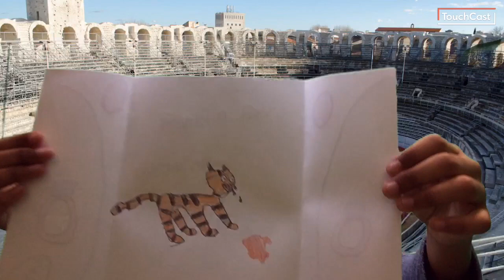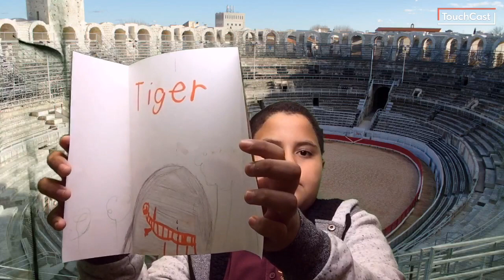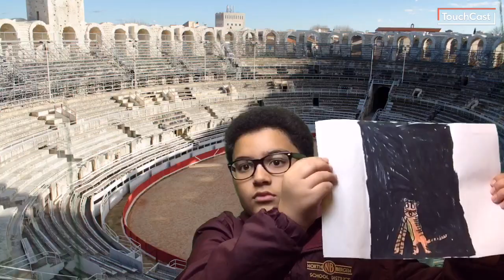The Lady or Tiger? 1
This video is about The Lady or Tiger? 1